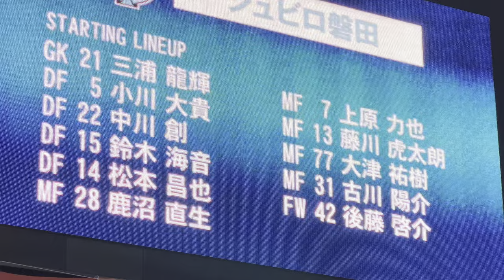【三ツ沢で大声援！チャント集】ジュビロ磐田（2023）ニッパツ三ツ沢球技場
ニッパツ三ツ沢球技場でのジュビロ磐田チャント集です。

平日アウェイにも関わらず多くの磐田サポーターが駆けつけました。

ジュビロ磐田のチャントはこちら。

ジュビロ磐田についてはこちら。

ニッパツ三ツ沢球技場についてはこちら。

00:00 Opening
00:11 Team call
00:41 みんなの歌
01:36 エンターテイナー
02:29 2023 NEW
03:21 勝利目指して
04:45 アレア磐田アレ
05:23 アイーダ
06:26 磐田の誇り胸に
07:37 Karma Chameleon
08:14 三浦龍輝
08:40 八田直樹
08:54 杉本健勇
09:21 松本昌也
10:00 上原力也
10:27 藤川虎太朗
11:09 登録メンバー紹介※おまけ

【Starting member】
GK 21 三浦 龍輝
DF 5 小川 大貴
 14 松本 昌也
 15 鈴木 海音
 22 中川 創
MF 7 上原 力也
 13 藤川 虎太朗
 28 鹿沼 直生
 31 古川 陽介
 77 大津 祐樹
FW 42 後藤 啓介

【Substitute】
GK 1 八田 直樹
DF 2 山本 義道
MF 18 ジャーメイン 良
 27 吉長 真優
 34 針谷 岳晃
 38 藤原 健介